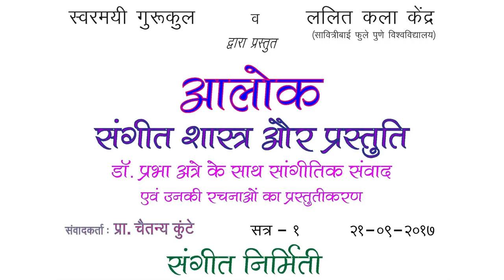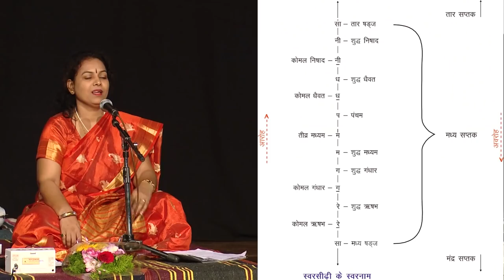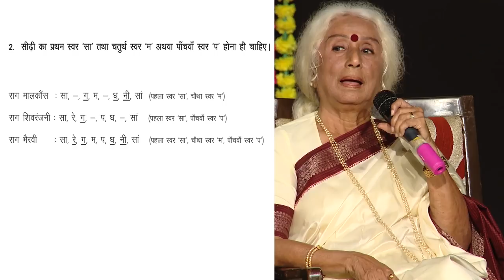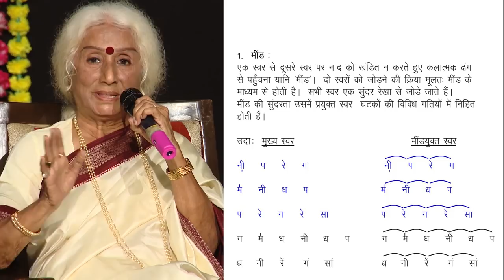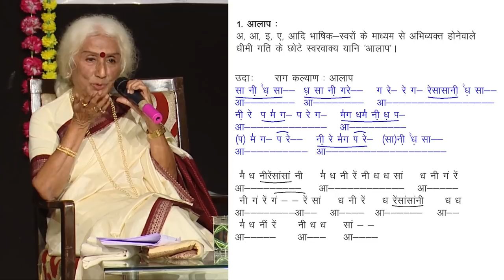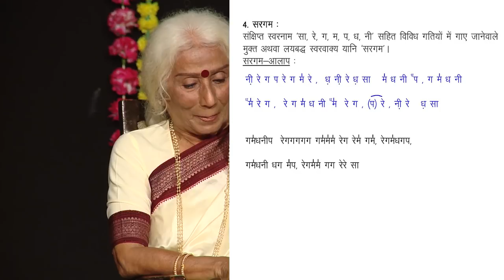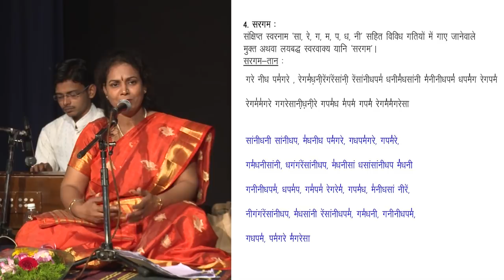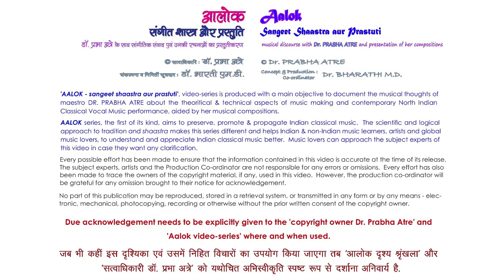Dr. Prabha Atre's Aalok - 1 [Music Making (in Hindi)]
Episode No. 1 --- संगीत निर्मिति / Dr. Prabha Atre's Aalok - 1 [Music Making (in Hindi)]
आलोक : संगीत शास्त्र और वर्तमान संगीत प्रस्तुति - संवाद डॉ. प्रभा अत्रे के साथ / AALOK : Theory & Contemporary Music Performance --- Discourse with Dr. PRABHA ATRE

Episode No. 2 --- हिंदुस्तानी शास्त्रीय संगीत के घाट / Dr. Prabha Atre's Aalok - 2 [Ghaat in Hin. Cl. Vocal Music (in Hindi)]
Episode No. 3 --- सरगम : एक सशक्त सांगीतिक सामग्री - १ / Dr. Prabha Atre's Aalok - 3 [Multi-Dimensionality of Sargam – 1 (in Hindi)]
Episode No. 4 --- सरगम : एक सशक्त सांगीतिक सामग्री - २ / Dr. Prabha Atre's Aalok - 4 [Multi-Dimensionality of Sargam – 2 (in Hindi)]
Episode No. 5 --- बंदिश - एक संगीत सामग्री / Dr. Prabha Atre's Aalok - 5 [Bandish – a Music Material (in Hindi)]
Episode No. 6 --- हिंदुस्तानी उपशास्त्रीय संगीत के घाट / Dr. Prabha Atre's Aalok - 6 [Ghaat in Hin. Semi-Cl. Vocal Music (in Hindi)]
Episode No. 7 --- हिंदुस्तानी सुगम कंठ संगीत के प्रकार / Dr. Prabha Atre's Aalok - 7 [Forms in Hin. Light Vocal Music (in Hindi)]
Episode No. 8 --- राग संबंधित विभिन्न संकल्पनाएँ / Dr. Prabha Atre's Aalok - 8 [Raag Related Concepts (in Hindi)]
Episode No. 9 --- किराना घराना / Dr. Prabha Atre's Aalok - 9 [Kirana gharaanaa (in Hindi)]
Episode No. 10 --- संगीत शिक्षण और रियाज़ / Prabha Atre's Aalok - 10 [Music Education & Riyaaz (in Hindi)]

आलोक : डॉ. प्रभा अत्रे का सांगीतिक चिंतन, रचनाएँ एवं प्रस्तुति /
AALOK : Dr. PRABHA ATRE on Contemporary Indian Classical Music, her Musical Musings, her Compositions & Presentation
Episode No. 11 --- शास्त्रीय संगीत और बंदिशें - १ (बंदिश के सौंदर्यात्मक पहलू) / Dr. Prabha Atre's Aalok - 11 [Aesthetics of Bandish - 1 (in Hindi)]
Episode No. 12 --- शास्त्रीय संगीत और बंदिशें - २ (बंदिश के सौंदर्यात्मक पहलू) / Dr. Prabha Atre's Aalok - 12 [Aesthetics of Bandish - 2 (in Hindi)]
Episode No. 13 --- शास्त्रीय संगीत और बंदिशें - ३ (तराना : स्वरवाक्य, सरगम, लय और ताल में विविधता) / Dr. Prabha Atre's Aalok - 13 [Variety in Taraanaa (in Hindi)]
Episode No. 14 --- शास्त्रीय संगीत और बंदिशें - ४ (संगीत रचनाओं में अन्य संगीत प्रकारों का प्रभाव; राग नाम और प्रस्तुति) / Dr. Prabha Atre's Aalok - 14 [Influences on Bandish; Raag Name & Presentation (in Hindi)]
Episode No. 15 --- शास्त्रीय संगीत घाट / Dr. Prabha Atre's Aalok - 15 [Classical Music Forms (in Hindi)]
Episode No. 16 --- स्वनिर्मित राग - १ / Dr. Prabha Atre's Aalok - 16 [Self-Created Raags - 1 (in Hindi)]
Episode No. 17 --- स्वनिर्मित राग - २ / Dr. Prabha Atre's Aalok - 17 [Self-Created Raags - 2 (in Hindi)]
Episode No. 18 --- उपशास्त्रीय संगीत और बंदिशें / Dr. Prabha Atre's Aalok - 18 [Semi-Classical Music & Bandish (in Hindi)]
Episode No. 19 --- सुगम संगीत और रचनाएँ / Dr. Prabha Atre's Aalok - 19 [Light Music & Compositions (in Hindi)]